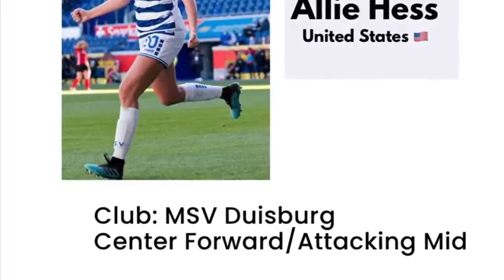ALLIE HESS HIGHLIGHTS 2022